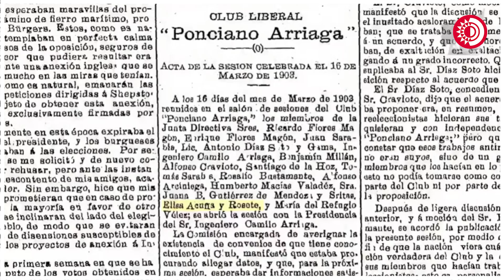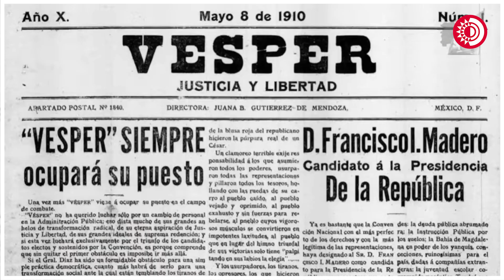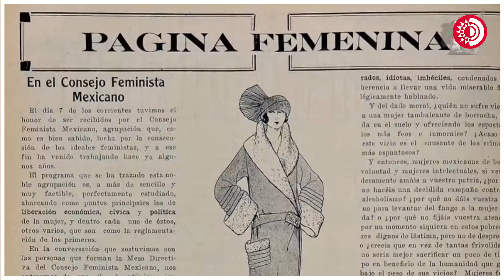MujeresEnLaHistoria| Elisa Acuña, destacada figura de la Revolución mexicana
En la MañaneraDelPueblo se presentó la historia de quien fue maestra y periodista; luchó contra la reelección y abogó por la justicia y los derechos de las mujeres en la dictadura porfirista.